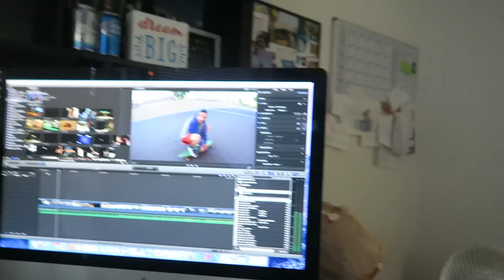PREPARING FOR TOUR!!